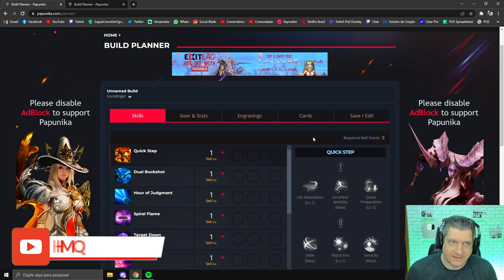DEADEYE OU GUNSLINGER? QUAL ESCOLHER? | LOST ARK 2022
Vídeo com o Ogro trazendo uma análise completa sobre dois gunners do Lost Ark, o Deadeye e a Gunslinger!
Em um primeiro momentos ambos parecem iguais, mas cada um tem suas particularidades. Tanto em habilidade como engravings e status!